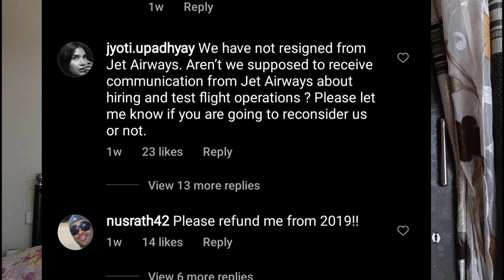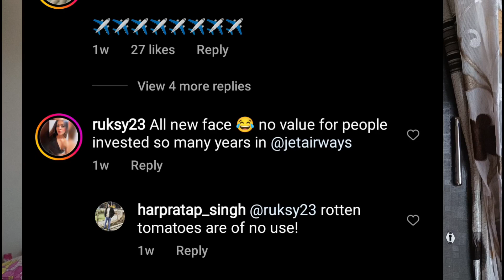Jet Airways First Flight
Map app link